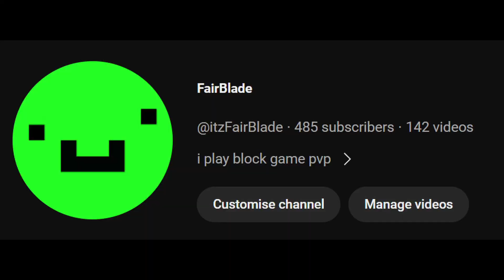The FORGOTTEN Gamemode...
Tags.